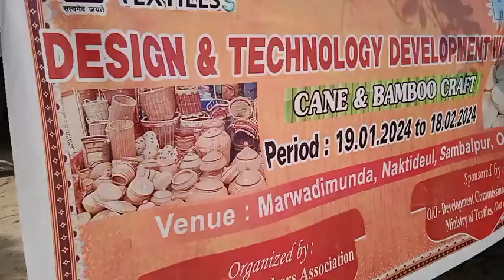BAMBOO DESIGN DEVELOPMENT PROGRAM RERAKHAL SAMBALPUR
DDP RERAKHAL SAMBALPUR